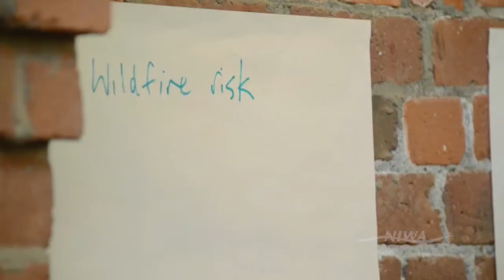The Deep South National Science Challenge Explained